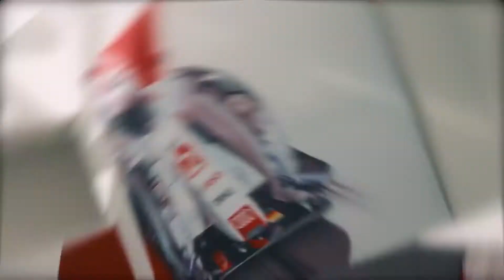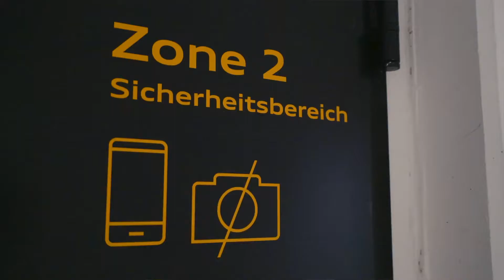Audi unveils e-tron FE05 for new Formula E season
On December 15, a new era in the ABB FIA Formula E Championship will begin in Ad Diriyah (Saudi Arabia): Thanks to the electric cars’ greater range, the drivers will compete with only one race car for the first time. Audi now unveils the newly developed Audi e-tron FE05, with which Daniel Abt and Lucas di Grassi will again make a bid for the titles.